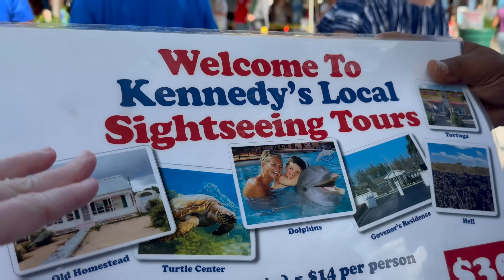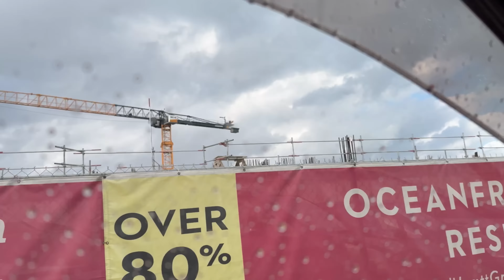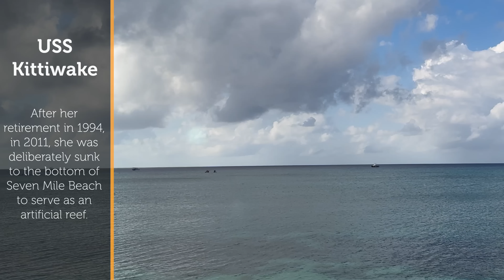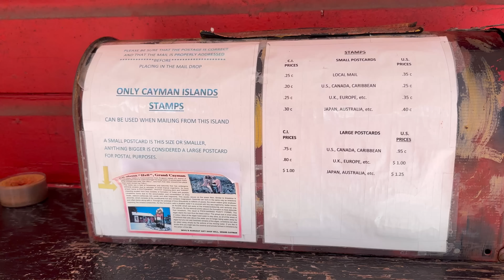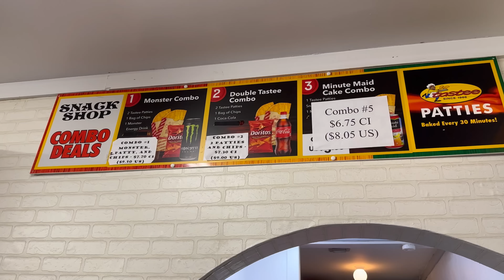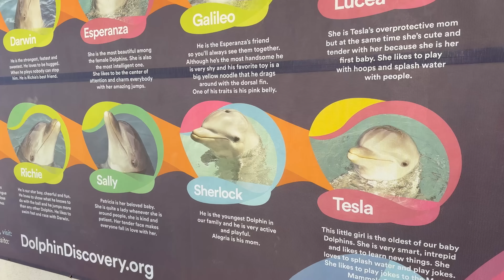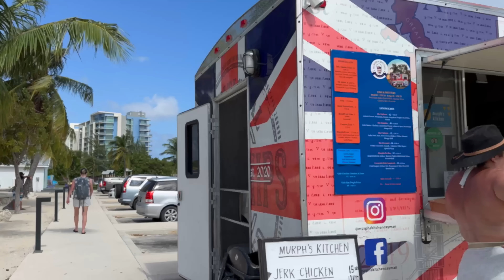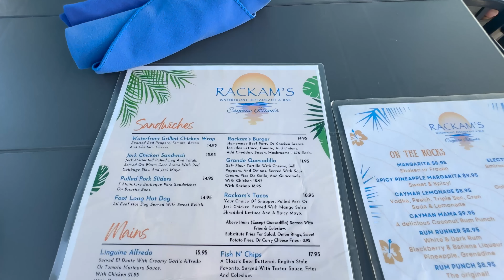Grand Cayman - We Recommend Doing This! (Caribbean Princess)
(EP 268)

Guaranteed Best Cruise Deals!

ℹ️ About this episode:
On this episode of LivinRvision, we are arriving in Grand Cayman of the Cayman Islands. There are many choices of things to see and do on Grand Cayman. You can choose to do shore excursions provided directly by your cruise line to which you can reserve in advance, you can take a taxi that will give tours and history of the area or you just do your own thing and choose to go directly to something of your choice, like a beach.

We chose to take a taxi which gave us a ton of history about Grand Cayman as well as some very interesting stops along our journey. We would highly recommend doing the same thing and hopefully you’ll get a taxi driver as fun and knowledgeable as ours (Kennedy) was.